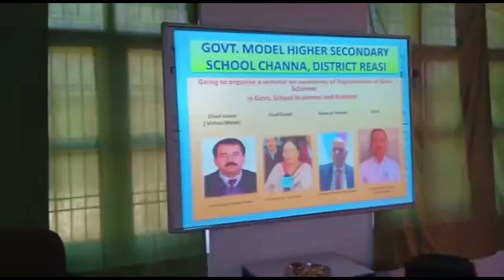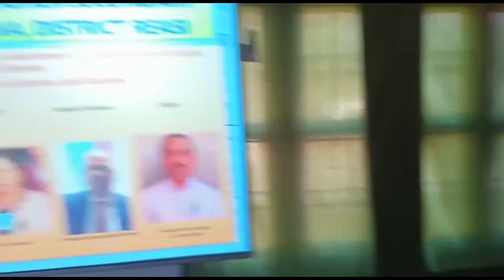Ajj School Ma Hua Saminar .Full Enjoy.@sanjay naag vlogs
Sanjay nag
sanju bhi
Sanjay channa vlogs
Sanjay nag video
Sanjay ki video
saminar at channa
h s S channa
full Enjoy at channa
sanju channa
Sanjay nag 68777

Govt Model Higher Sec.School Channa students compitation. @Sanjay Naag Vlogs  @Sr Pahadi Vlogs

Ajj govt Model Higher sec school Channaa both maza aya
please support karo muja
  Dogri song preform by Rajani devi  class 12th
Dogra jawan song

Thanku so much Love you all ❤️❤️❤️❤️❤️❤️🔥👈